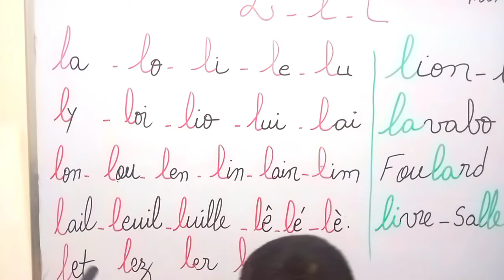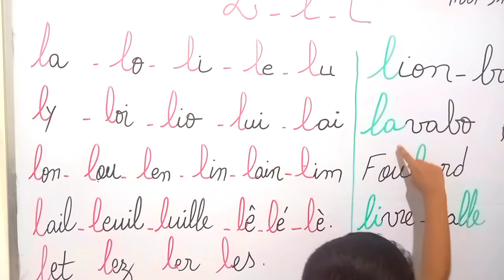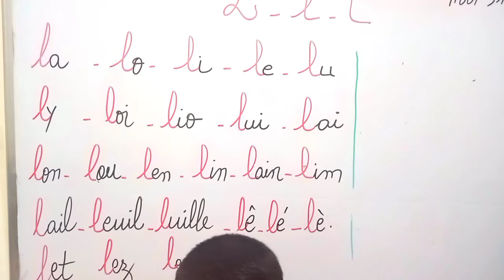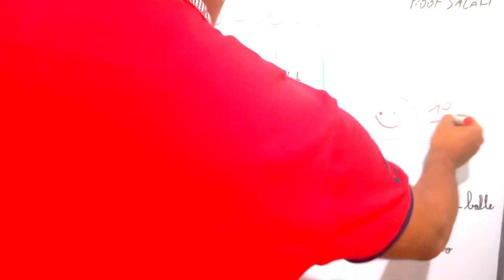تعلم قراءة حرف L-l ضمن مقاطع و كلمات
la lettre L